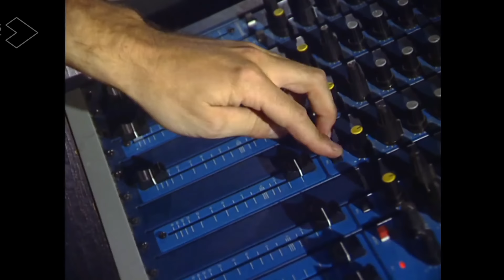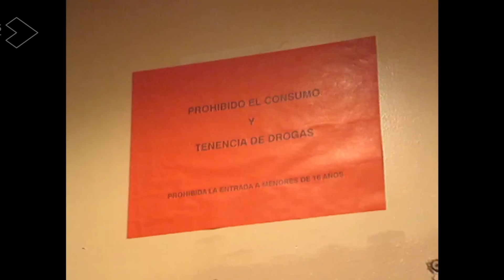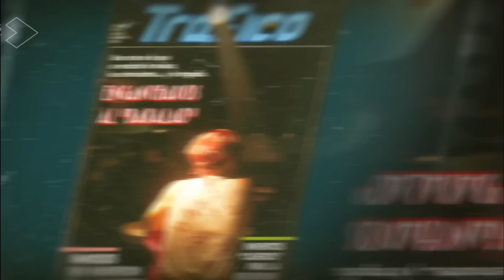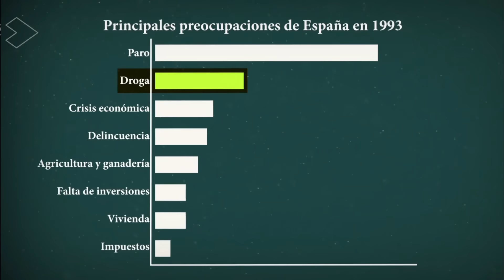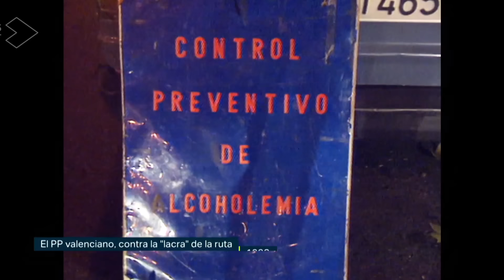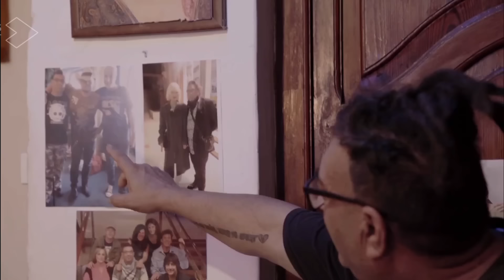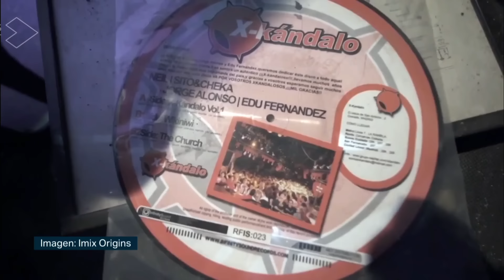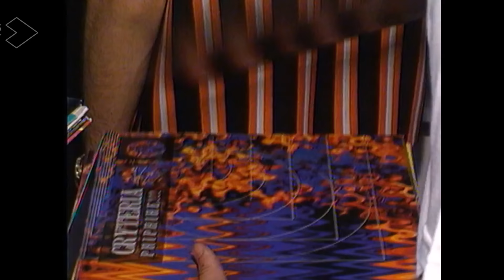RUTA DEL BAKALAO: POR AQUI FUERON LOS TIROS (2023)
RUTA DEL BAKALAO: POR AQUI FUERON LOS TIROS

Empezó como “la Movida valenciana”. Derivó en “la Ruta del bakalao”. Las nuevas tendencias musicales que llegaban a Valencia convirtieron a sus discotecas de carretera en los primeros templos de un culto naciente.

Barraca, Chocolate, Puzzle, Spook... ¿qué fue de aquellas salas? Un movimiento transversal entre ideologías y clases sociales atrajo a la juventud de una España alejada de las grises décadas del Franquismo.

La “Ruta Destroy' ganaba popularidad.

Y aquel público con ganas de fiesta encontró en la noche una forma de evasión radical marcada por la droga. Electrónica por los oídos y química por nariz y boca. ¿Cómo viven hoy quienes lo daban todo en 'la Ruta”?

“Columnas de la historia' entrevista
a algunos de los pioneros. A quienes revolucionaron qlos gustos de una España en crisis. La política no tardó en sacar tajada de aquel fenómeno que alarmaba a los padres y asustaba a los espectadores. ¿Adónde llevaban aquellas noches sin dormir? ¿Cuál es el legado de la Ruta del bakalao?